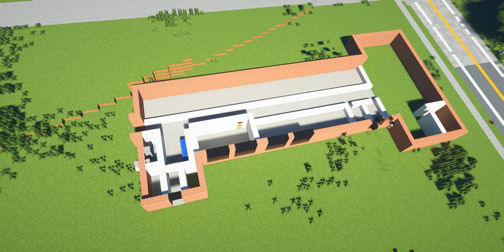#4 Building a Small Town in Minecraft - Elementary School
In this video, I build a small elementary school for my Minecraft small town project! Enjoy!